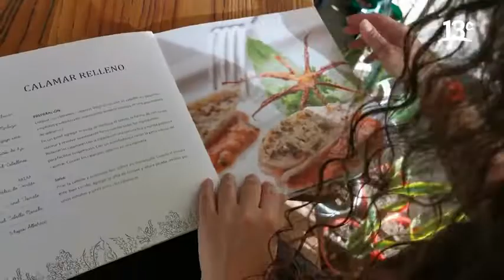Frutos de Lonquén - Gabriel Muñoz en Secretos para Sanar de 13 Cable (3 emiones - 14, 16 y 17 nov)